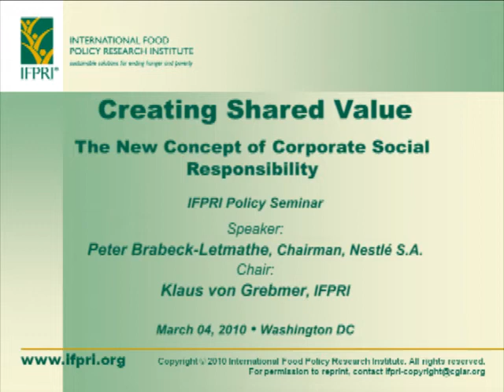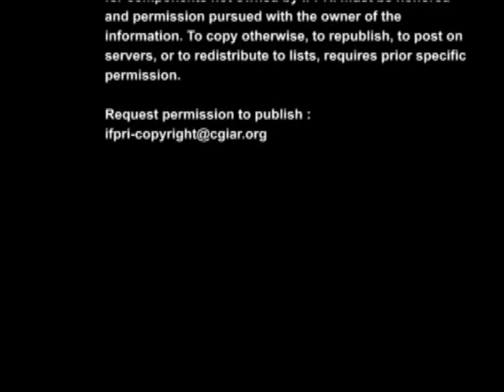Seminar - Creating Shared Value - March 4, 2010 - Intro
Introductory remarks by Klaus von Grebmer at the IFPRI Policy Seminar, "Creating Shared Value: The New Concept of Corporate Social Responsibility," held March 3, 2010 in Washington, DC.